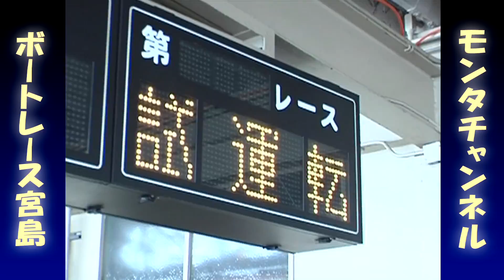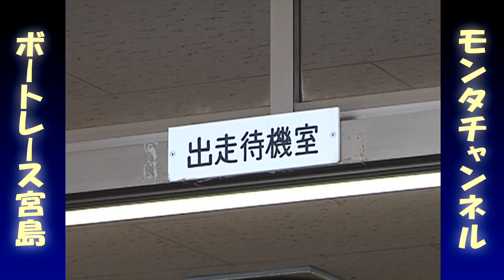【公式】「2008年 麻生慎介 ピットで１日密着 JUST FOR RUN」【モンタチャンネル】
"モンタチャンネル"はボートレース宮島のオリジナル制作番組で、
懐かしの映像・ハプニング・選手の素顔など見どころ満載！！

↓↓↓情報満載の公式SNSはコチラから↓↓↓
★ボートレース宮島公式 facebook

☆ボートレース宮島は楽しさ満点☆
↓↓↓↓↓ボートレース宮島 ホームページ↓↓↓↓↓